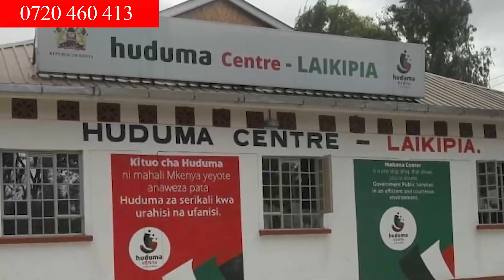JAZA BASI TWENDE NANYUKI THIS SATO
*Favourite Gardens*
         Nanyuki
Close proximity to proposed Enaai Golf course Estate
Serviced plots  50 by 100
Located at Segera Conservancy and Retreat hotel 1km from main road Nanyuki Rumuruti Road
Offer price cash kes 200k
Instalment price kes 230k deposit kes 50k
Bal in 3 months
It has scenic views of Mt. Kenya, Lolldaiga hills and Aberdare Ranges
The land is suitable for;
*Building holiday homes such as Mt. Kenya Wildlife holiday homes
*Building cottage hotels, cabins, tented camp, resorts, rally parks
*Agribusiness
*Investment Purposes